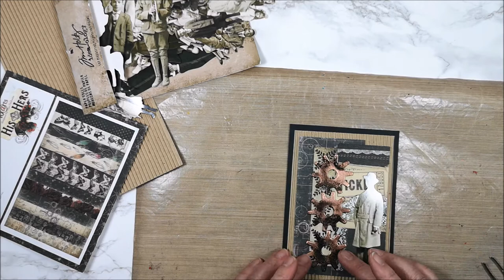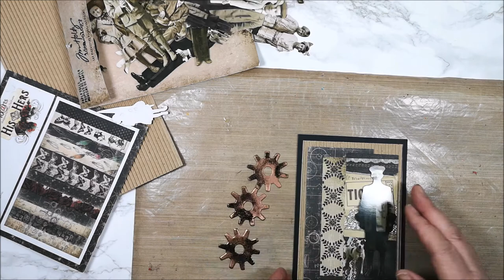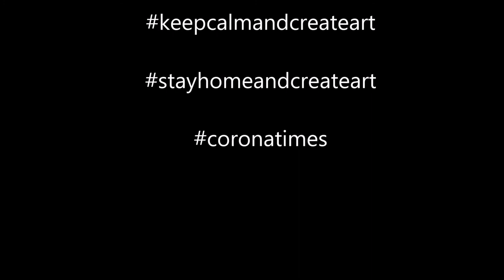Cardmaking - Masculine & Vintage style